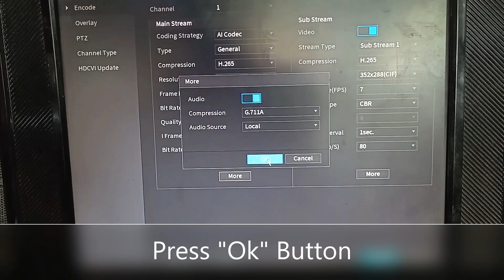How To ON/OFF Dahua Camera Audio